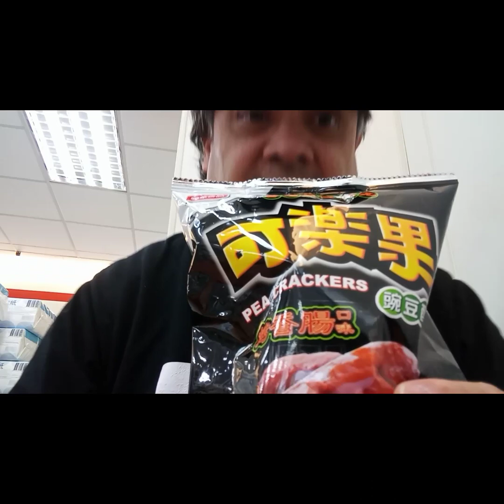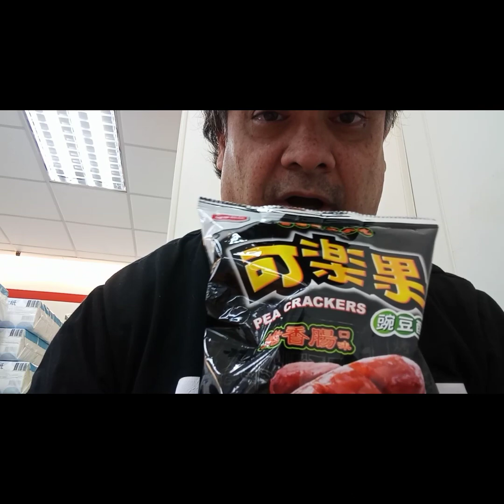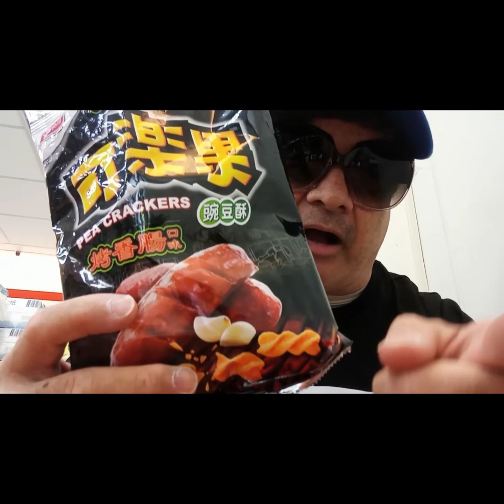Uncle Pepper English Time strange food 辣椒叔叔吃奇怪點心